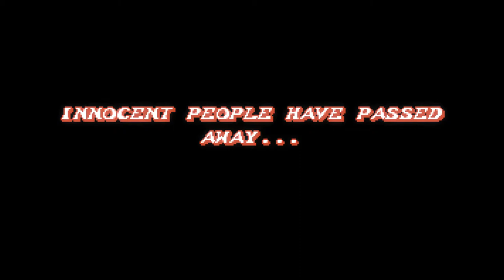Good Kids Play - Fight'n'Rage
In a world of beast-mangs and pixelated butts, can three lone warriors tame the radioactive wastes in the name of love, justice and trash turkey? Yeh probly. It's a Carlos sode!